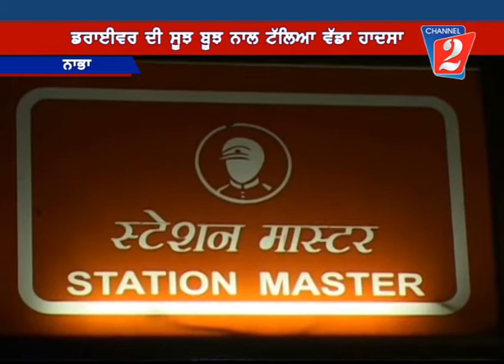Mall Train Accident Nabha, Channel 2